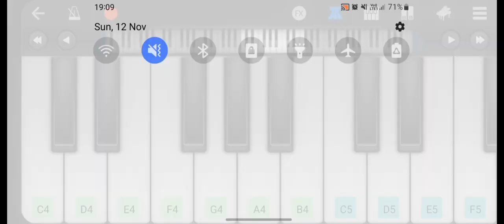Aye Mere Humsafar || Mobile Piano 🎹 short